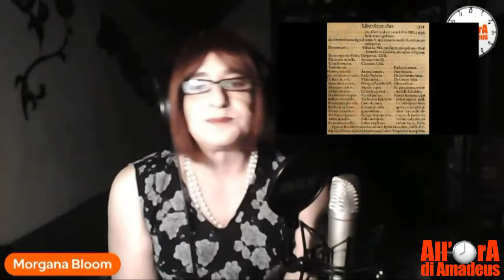Maurizio Damiano - Parliamo di Egitto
Maurizio Damiano, archeologo egittologo, docente presso le università di Pavia e Imola, ha avuto una lunga esperienza di campagne di scavo in Sudan ed Egitto. Detentore di uno dei maggiori archivi fotografici mondiali in materia egittologica, ha pubblicato oltre una ventina di volumi monografici e da anni è impegnato nella realizzazione di una enciclopedia in 30 volumi, che si pone lo scopo di divulgare in tutta la sua estensione la cultura, la storia e gli aspetti fisico-naturalistici dell’antico Egitto.